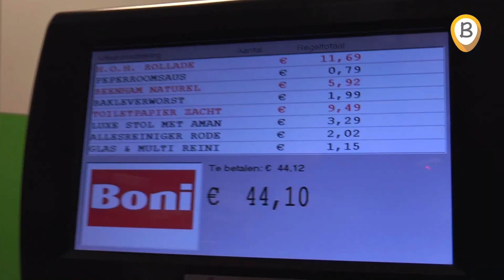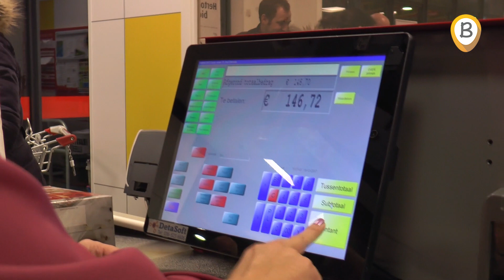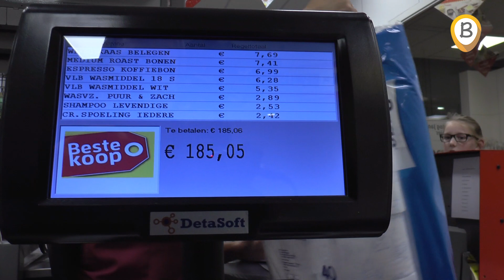1 minuut gratis winkelen Boni Oldebroek